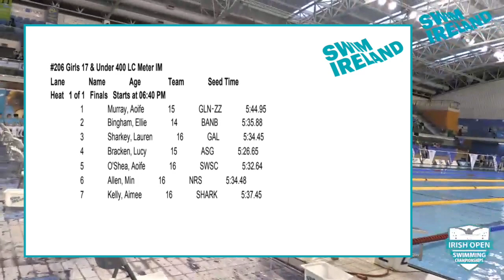2019 Irish Open Swimming Championships - Girls 17&U 400 IM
2019 Irish Open Swimming Championships - Girls 17&U 400 IM